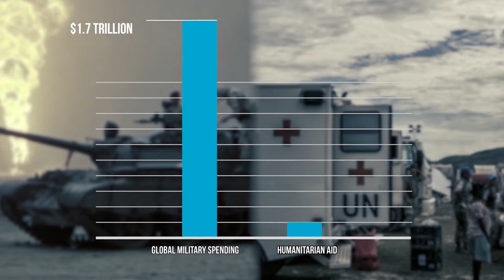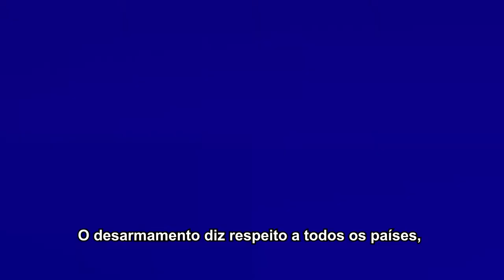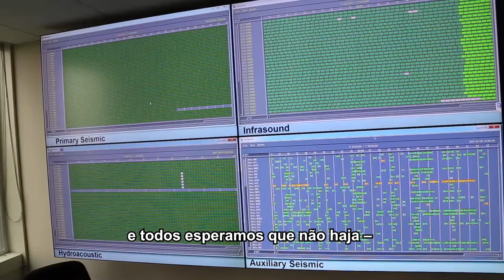Gastos militares são 80 vezes maiores que os humanitários; ONU lança plano de desarmamento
O secretário-geral da ONU, António Guterres, anunciou um novo plano para o desarmamento global. A estratégia tem como objetivo auxiliar no processo de eliminação de arsenais de armas nucleares e de outros tipos de armamentos letais. Segundo Guterres, o mundo está a apenas “um erro mecânico, eletrônico e humano” da destruição.

“A ONU foi criada com o objetivo de eliminar a guerra como um instrumento de política internacional”, afirmou o chefe da ONU, ao revelar a nova agenda, intitulada ‘Assegurando nosso futuro comum’. No entanto, acrescentou, “após mais de sete décadas, nosso mundo está mais perigoso do que nunca”.

Em 2017, mais de US$ 1,7 trilhão foram investidos em armas e no subsídio a exércitos, os maiores índices desde a queda do Muro de Berlim, 80 vezes mais que o financiamento humanitário básico em todo o planeta.